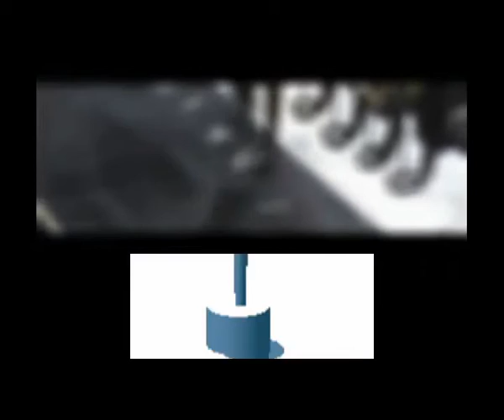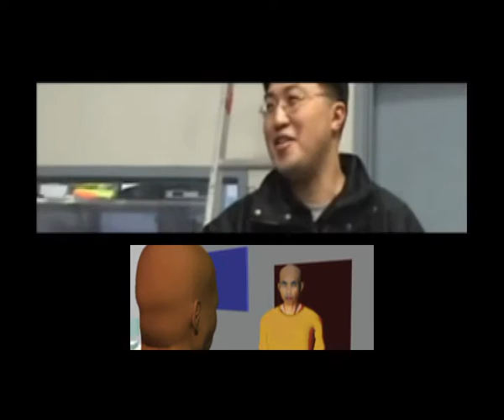CTM Storyboards vs Principle Photography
Consecrate the Moment Storyboards vs Principle Photography 2008

Scene 1 & 2 + Score